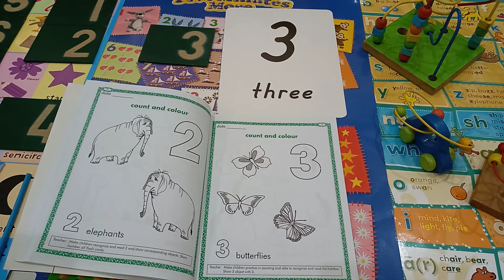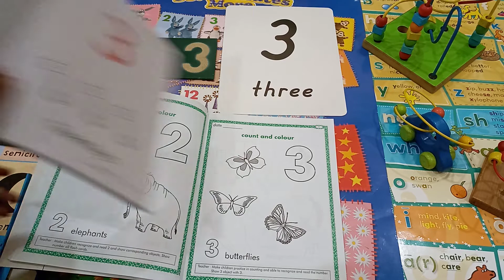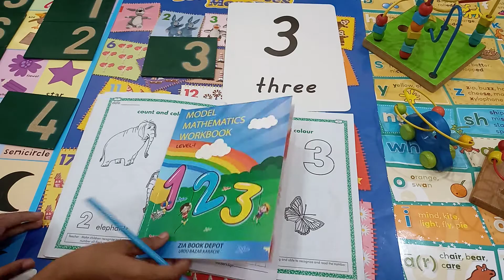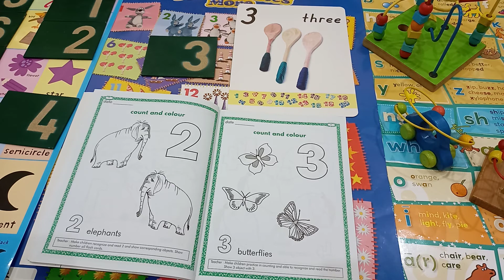LEVEL 1 MT 3.1 TOPIC: COUNT AND COLOR NUMBER 3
SUBJECT: MATH
CLASS: LEVEL 1
TOPIC: COUNT AND COLOR NUMBER 3